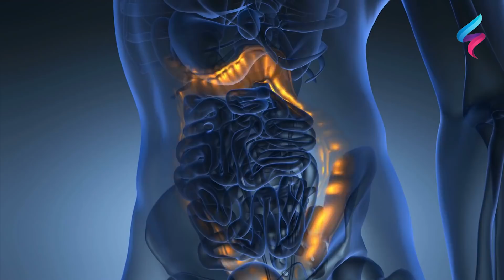حصن الجسم الرباني يقوي المفاصل يرمم العظام يسند الأعصاب ومنقي للصدر من البلغم ومفيد للقولون والمعدة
حصن الجسم الرباني يقوي المفاصل يرمم العظام يسند الأعصاب ومنقي للصدر من البلغم ومفيد للشرايين والكبد كأس واحد يوميا يحقق معجزة يجعلك كالحصان وداعا للتهاب المفاصل وهشاشة العظام العلاج الفعال ابدأ في تناول الكركم بهذه الطرق يوميا وانظر المعجزة التي ستحدث لك فوائد الكركم والامراض التي يعالجها هل تعلم ماذا يحدث لك عند تناول الكركم والليمون فى الصباح ؟؟ لن تصدق فوائدة الكركم لا تشتروه لا تتناولوه إلا بعد مشاهدة الفيديو- ضاع عمرنا ونحن لانعرف لماذا لا نستفيد منه، فوائد شرب الكركم على الريق , فوائد الكركم كوب واحد منه ينظف الكبد والجسم سيجعل كبدك جديداً وستبدو أصغر سنا ابدأ في تناول الكركم  لن تصدق فوائد الكركم 27 فائدة مع طريقة الاستعمال الصحيحة لضمان النتائج  ابدأ بشرب ماء الكركم على الريق يوميا وشاهد ما سيحدث لك في اليوم الثلاثين

على هامش الفيديو :- من أهم فوائد الكركم

طرد السموم من الجسم
يتميز "الكركم" بخصائصه الطبية، لاحتوائه على خصائص مضادة للأكسدة والالتهابات لتنقية الجسم من جميع السموم الضارة والحفاظ على صحة الجسم ومحاربة كل مسببات الأمراض.

الحماية من الزهايمر
يحمى الكركم الدماغ من الأمراض التنكسية الشائعة بما في ذلك مرض الزهايمر، حيث يُغذى الكركم البروتين الموجود في الدماغ والحبل الشوكي ليضمن صحة الخلايا العصبية وينظم الاتصال بينها وشرب ماء الكركم الدافىء على الريق يساعد على مقاومة علامات الشيخوخة المبكرة والتي تسببها الجذور الحرة في الجسم حيث يعمل عنصر الكركمين من اجل القضاء على الجذور الحرة بشكل فعال.

يُحارب الاكتئاب
قالت الدراسات إن الكركم لديه القدرة على علاج الاكتئاب وتخفيف التوتر والقلق، وأن له فعالية مضادات الاكتئاب.

تخفيف أعراض التهاب المفاصل
نظرًا لأن الكركمين غني بالخصائص المضادة للالتهابات، فمن المحتمل أنه أحد أفضل العلاجات الطبيعية لالتهاب المفاصل أو أي حالة أخرى مرتبطة بالمفاصل.

علاج التهابات الفيروسات
تعد نزلات البرد والإنفلونزا من الأمراض الشائعة، واحتساء شاي الكركم أو إضافة الكركم إلى الحليب، وتناوله بانتظام يمكن أن يصنع الكثير للصحة، ويمكن أن يعزز نظام المناعة لمكافحة الأمراض والعدوى الفيروسية ومنها فيروس كورونا .

التقليل من الإصابة بالأمراض المزمنة
تمنع مادة الكركمين في الكركم من الإصابة بالأمراض المزمنة مثل أمراض القلب والأوعية الدموية وداء السكري والسرطان، مما يساعدك على عيش حياة أطول.

خطورة الإفراط في الكركم
وعلى الرغم من فوائد الكركم الصحية، لكن لا يجب الإفراط في تناوله على الإطلاق، حيث يمكن أن يؤدي إلى نتائج عكسية مثل الدوخة وألم البطن والنزيف والقيء، ولا بد من استشارة الطبيب قبل تناول الكركم ومكملات الكركمين، خاصة إن كان الشخص يعاني من السكري أو حصوات الكلى أو المرارة أو اضطرابات بالدم ونزيف أو أنيميا نقص الحديد أو غيرها.